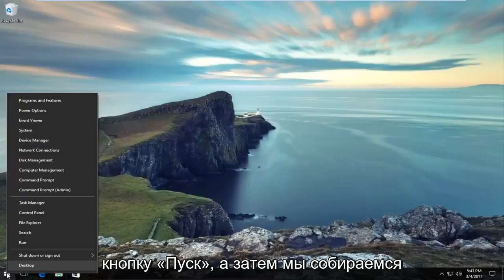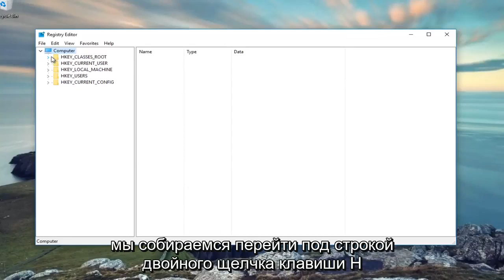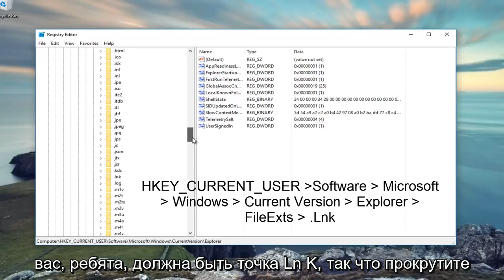[решено] Все значки на рабочем столе стали одинаковыми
Как исправить, чтобы все значки на рабочем столе совпадали с вашим устройством Windows.

Вы сталкиваетесь с проблемой, когда обнаруживаете, что значки на рабочем столе не работают или не отображаются в Windows 11, Windows 10, Windows 8/8.1 или Windows 7? Обычно это происходит, если перепутаны ассоциации файлов. Прежде чем рассказать вам, как это исправить, я вкратце расскажу об ассоциациях файлов. Если вы долгое время работали на компьютерах, вы можете определить приложения, необходимые для открытия определенных файлов, просто взглянув на их расширения.

Иконки на рабочем столе не работают

По умолчанию расширения файлов не отображаются в проводнике Windows. Вам нужно перейти в «Параметры папки» и снять флажок «Скрыть расширения для известных типов файлов». Последние два слова опции все объясняют. Расширения файлов используются для распознавания типов файлов. То есть, если файл имеет расширение .txt, вы знаете, что он будет открыт с помощью Блокнота, Word или даже Microsoft WordPad/Write.

Тем не менее, я рекомендую отключить видимость расширений, так как многие пользователи могут не иметь с ними дело. Всегда есть вероятность, что вы переименуете файл и перезапишете расширение файла, тем самым оставив его без расширения. В этом случае Windows представит вам диалоговое окно, когда вы дважды щелкните файл. В диалоговом окне вам будет предложено выбрать программу для открытия файла. Перезапись расширений файлов фактически отделяет файл от обычных приложений и чем-то похожа на проблему неработающих ссылок на рабочий стол в Windows 8 | 7.

Значки рабочего стола и ассоциации файлов

Значки на рабочем столе — это ярлыки для соответствующих приложений. Если вы щелкните правой кнопкой мыши любой значок на рабочем столе и выберите «Свойства», вы получите диалоговое окно «Свойства» с выбранной вкладкой «Ярлык». Если это не так, выберите вкладку «Ярлык», чтобы увидеть программу, с которой он связан.

Большинство ярлыков на рабочем столе или где-либо еще имеют расширение «.lnk»r. Не путайте его с заглавной буквой «i». На самом деле это строчная буква «L». Предполагается, что это означает «ссылка» без «i». Именно здесь многие путаются при настройке ассоциаций файлов, поскольку символы выглядят одинаково.

Обычно большинство из нас знает, для каких типов файлов нужны какие приложения. Если нет, всегда есть возможность поиска в Интернете. Просто откройте «Программы по умолчанию» в разделе «Все программы» в меню «Пуск» и настройте ассоциацию файлов. Вы также можете использовать программы по умолчанию, чтобы открыть тип файла в другом приложении, а не открывать его в том, что Microsoft решила лучше всего для вас.